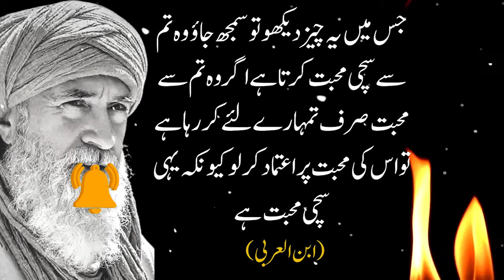IBN-UL-ARABI | Sachi Muhabbat Karne Wale Ki Nishaani |Signs Of true Love | Urdu Quotes |Sufi Quotes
Aslamualaikum!!
Presents by Nomi Diary. In This Video you know about
Words can change the world. Nomi Diary  is the  Best & Biggest plat form for Quotes, Facts, Moral Stories, Urdu Quotes, Urdu Stories, Hindi Stories,  & Urdu Quotations Studio.
Artist Voice : Nauman
Back Music : Copy right Free
Sad Flute Music
Label :Nomi Diary
If you are interested in Sufism and sufi quotes this video for you in this video you listen sufi quotes of IBN-UL-ARABI in these sufi quotes you know the sign of true love always sufism and sufi quotes give us a great life lesson if you want to know the signs of true love you watch this sufi quotes video

Dosto is video mein sachi muhabbat ki nishani btai hai agr ap koh sufi quotes psand hein toh yeh video zarur daikhein is video mein IBN-UL-ARABI kay urdu quotes hein sufi quotes hamesha zindgi ka sabak dety hein agr ap sachy piyar ki nishani janna chahty ho toh yeh video zarur daikheye

Tags!!

ibn arabi
Urdu Quotes
ibnul arabi quotes
sufi lines
ibnul arabi golden words
islamic quotes
sufism thoughts
sufi quotes
islamic quotes
aqwal e zareen in urdu
Sachi Muhabbat Karne Wale Ki Nishaan
Nomi Diary

We are constantly working hard on making the (Nomi Diary) better and more entertaining for you. We need your constant support to get going. We would love to hear from you.

Nomi Diary